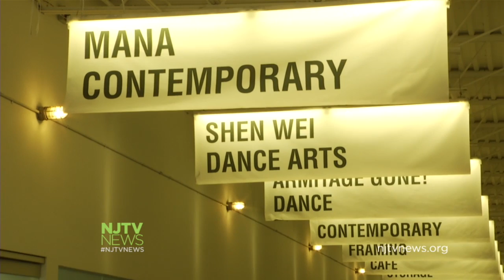Jersey City Agency Lands on AEG Live for Loew's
AEG Live may soon manage Loew's Theatre in Jersey City. For more New Jersey news, visit NJTV News online at njtvnews.org.